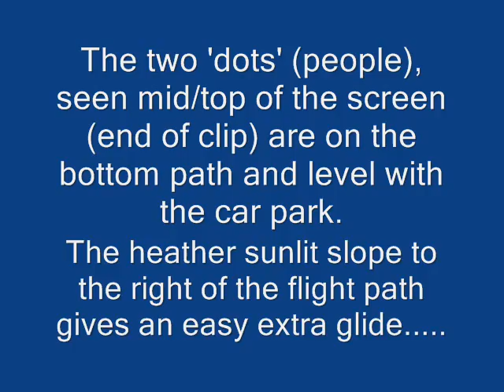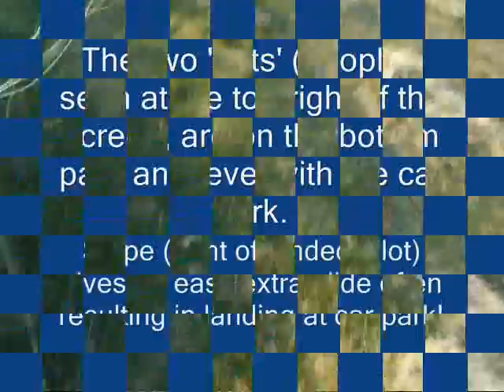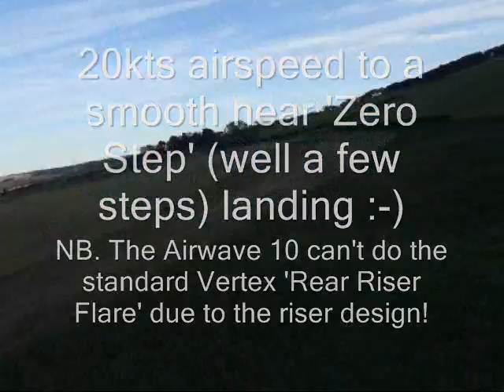Paragliding fly down, East Lomond, Fife, 2 Nov 2008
Precision Paragliding.